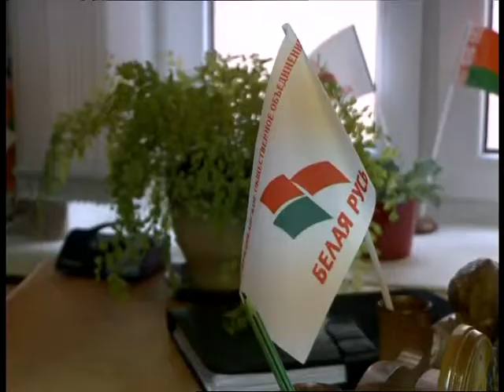Новости Гродно. Общественная приемная организации "Белая Русь". 18.12.2017.